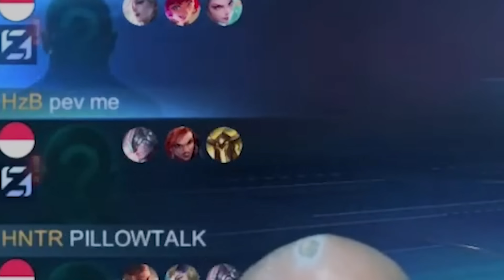NANA HYPER IS REAL !!! KALO PASCOL PILOTNYA EASY SEMUA GESS DIBIKIN !!!